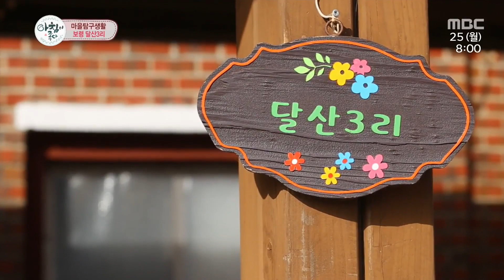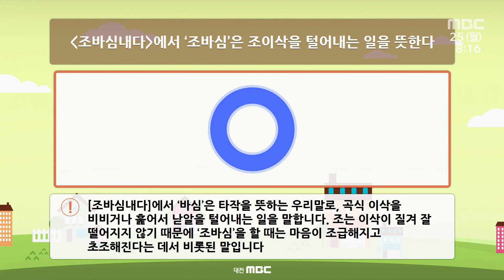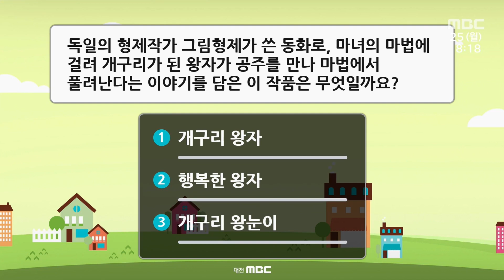여수 바다가 키운 제철 수산물로 차린 푸짐한 한 상!🐙 식탁에 바다를 담아내다🌊 | 아침이 좋다 | 01월 25일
05:16 [마을탐구생활] 보령 달산3리

보령 / 남포면 / 달산3리 / 담벼락 벽화 / 동백나무 / 동백기름 / 마을사업

27:19 가족과 함께해요 홈트레이닝

35:53 바다를 담은 여수 한 상

여수 / 적금도 / 낙지 / 우럭 / 낙지볶음 / 우럭맑은탕 / 생선구이 / 여수표 한 상